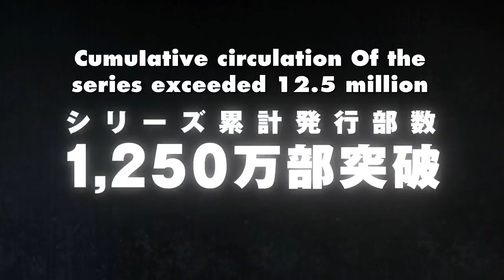Spy x Family Official trailer!!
the manga Spy x family
got an anime adaptation!
amazing